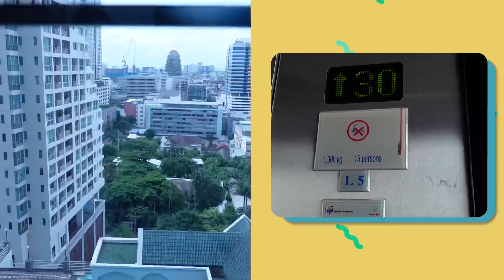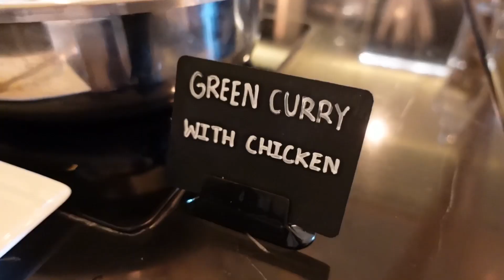EP0 : มาแล้วจ้ารายการใหม่ที่ใหม่ ห้ามงง! เพราะงง!!